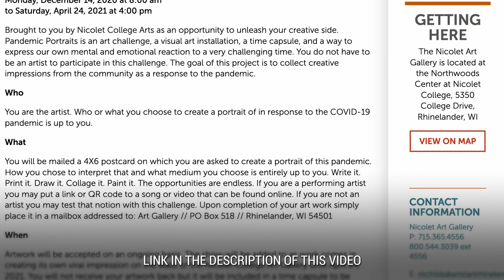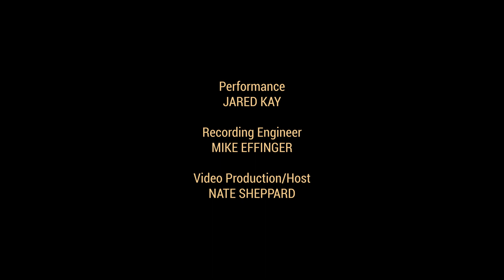Home Grown Concerts: Jared Kay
The Home Grown Concert Series features local musicians performing (socially distanced) on the Nicolet College Stage. Join us for a different musician each week. Tune in on your radio or watch the video stream for the complete experience.

The Home Grown Concert Series will air Sundays at 6:00 P.M. on WXPR and video stream.

Financial support was provided in part by the Rhinelander Community Foundation.